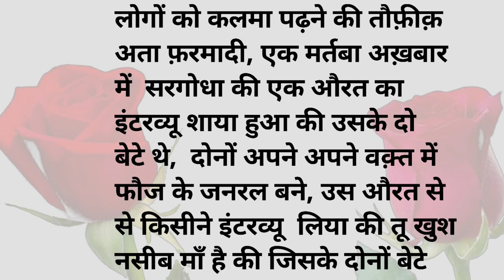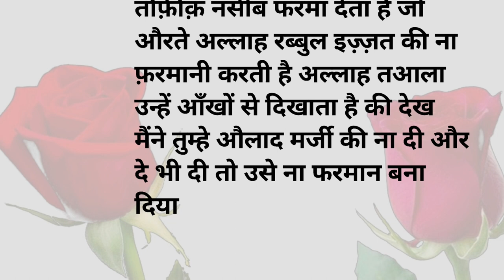बच्चो को बा वज़ू दूध पिलाने की बरक़त। Bachcho ko Ba wazu dudh pilane ki baraqat।Qisas e deen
islamic waqia
islamic dastan
islamic cartoon
islami kissa
hindi kahani
kahaniyan
qissa
waqia
quran ki azmat
quran ki behurmati
munshi nawal kishore
munshi nawal kishore story in urdu